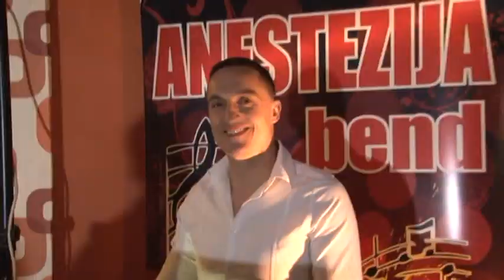ANESTEZIJA band - Kako da ti kažem volim te